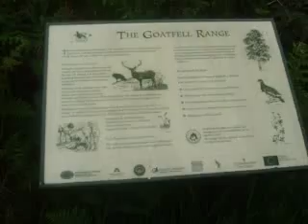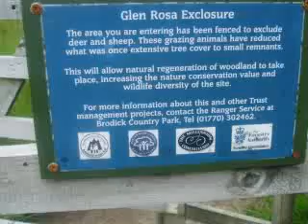ARRAN -The Glens Walk - a rock gully descent into Glen Sannox where bog cotton & wild orchids await.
[2007] Arran Glens Walk - Ardrossan train then ferry over to Brodick followed by the 2 km 'String' bus journey to the foot of Glen Rosa for the contrasting Arran Glens walk. The 'Glen Rosa Hippos' rock formation is passed en route to the saddle where the panoramic Arran course granite mountaintop skyline unveils itself.

These northern granite peaks are the resultant eroded remnants of the great mass of molten material that welled up from the fiery interior of this planet, pushing up the existing layers of rock to form a gigantic blister. Protected by the upper layers from the chill of the air the mass cooled so slowly as to produce the large crystals characteristic of granite. Subsequently cooled and hardened this rock eventually became exposed to the air when the older softer rock above it eroded, unveiling the Arran granite skyline that we now know.

To the east of the saddle on this approach Goatfell, North Goatfell along to Ciogh na h-Oighe ('The Maiden's Breast') is the view while to the west Cir Mhor ('The Great Comb') and Caisteal Abhail ('The Castle of Death') along to the striking Ceum na Caillich ('The Witch's Step' / 'Step of the Carlin') undoubtedly steals the attention. Indeed, a great place for lunch when the sun breaks through.

It was Bryce who stated that up until 1822 this ('Glens Walk' ) route was known as practicable only by shepherds, some of whom occasionally used it - and that the first non-shepherd thro-hikers credited with this successful hike were a Miss Alison and a Miss Crooks from near KIlmarnock!

A minor rock climb into Glen Sannox where bog cotton (common cottongrass) and wild orchids flank the path [as can adders] as the route now heads beyond the old graveyard to the Sannox Bay Hotel beer garden and the bus back to Brodick Pier. The old burial ground and remains were dedicated to St.Michael and contain the interred body of Rose, the victim of the Goat Fell murder for which John Watson Laurie became the longest serving prisoner in Scotland.

An anchor found in Glen Rosa and the old place name of 'The Ferry Glen' suggests that this boggy glen was once under water. 'Glen of the Horse River' and 'The Red Glen' are other place names by which this Glen was referred to while place meanings for Glen Sannox include 'Glen of the Sandy Bay' and 'Glen of the River Trout'. Sannox Bay is still synonymous with the nearby disused barytes mine, but more importantly in this walk - for refreshments and getting the bus back to Brodick!

As regards the barytes mine it was originally opened in 1839 and was worked until 1862 before re-opening again in 1918. At the graveyard passed on this walk a chapel once stood before the Reformation. It has been stated that the chapel or rather the lands of Sannox and the churches in 1357 were granted to the Abbey of Kilwinning by Sir John Monteith.

"Arran is a frontier isle. It is not one of the Hebrides, although on its western fringe one feels the Hebridean atmosphere. It has nothing in common with the Ayrshire coast which is clearly seen fron its shores in fine weather. Arran is the last of the highlands which stretch south, many a long mile, from Cape Wrath and the Butt of Lewis by way of Skye, Mull, Jura and Islay, and Loch Inver, Gairloch, Ardnamuchan, Lorne and Kintyre, to the mountainous island which rises from the sea at the entrance to the Firth of Clyde".

From the 1935 'Highways and Byeways in the West Highlands' Seton Gordon continues: "The Fianna of Ireland hunted the red deer on Arran. The name of at least one hill is their memorial to-day. Suidhe Fhearghais (the Seat of Fergus) is one of the peaks [and is pronounced Swi-e Fergus] which rise from Glen Sannox. Fergus of the True Lips was the poet of the Fianna."

An ancient Irish poem describes Arran thus:
"Arran of the many stags
The sea strikes against her shoulders,
Companies of men can feed there
Blue spears are reddened among her boulders".

"Merry hinds are on the hills,
Juicy berries are there for food,
Refreshing water in her streams,
Nuts in plenty in the wood"